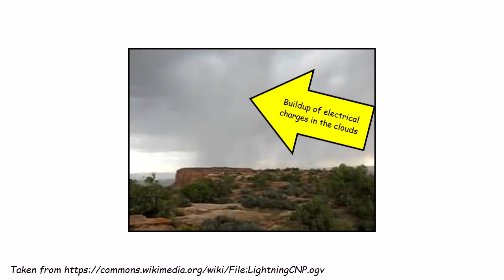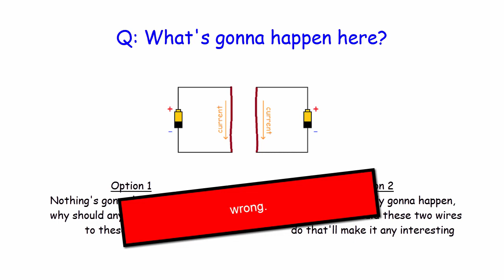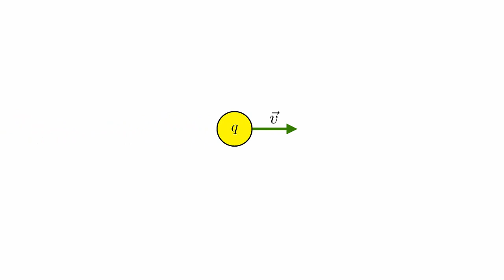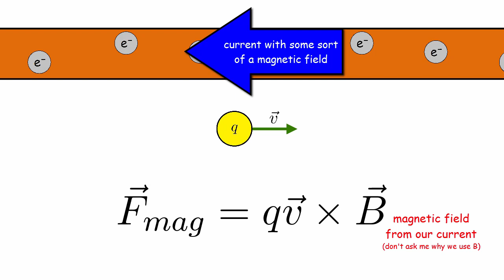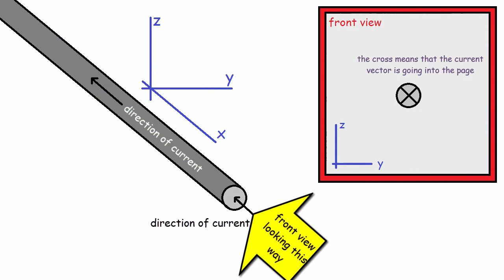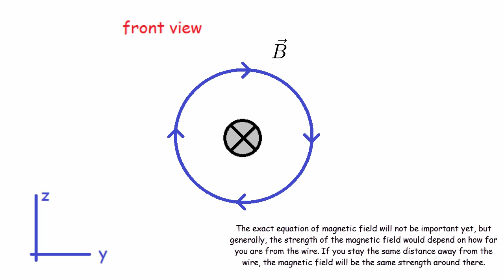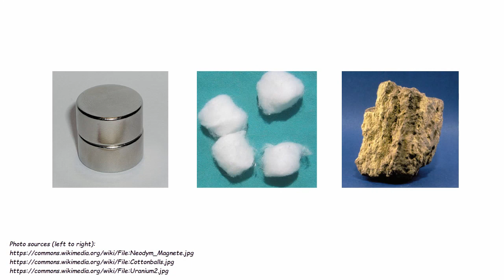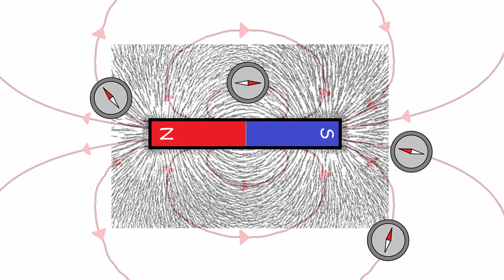Magnetic Field - Maxwell's Equations, Pt. 5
Now that we looked at electric fields, we look at the other field we have to consider - magnetic fields.